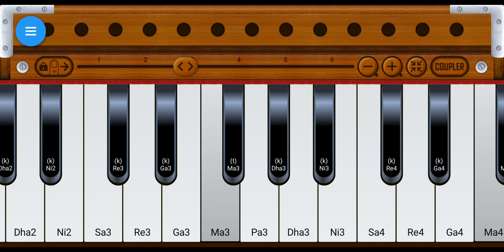Jaa ye Chanda Le Aawa khabariya Bhojpuri song Ritesh Pandey Piano tutorial